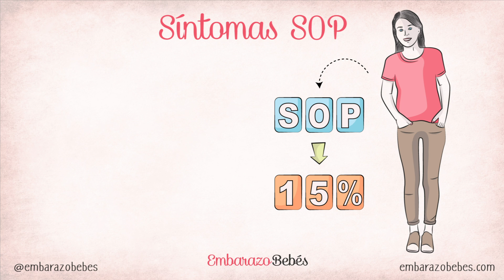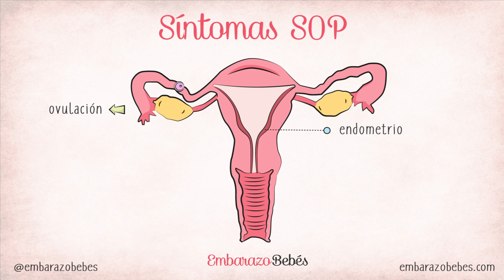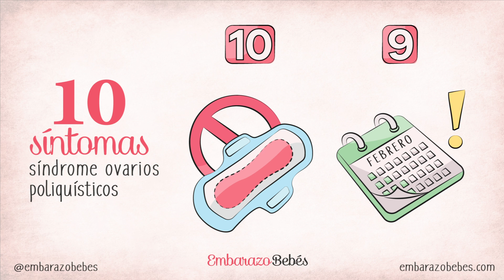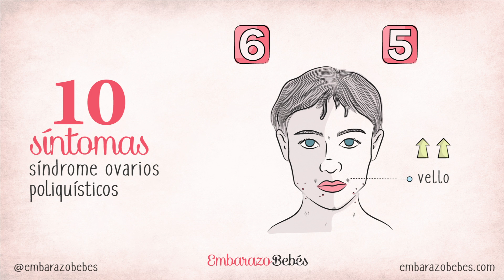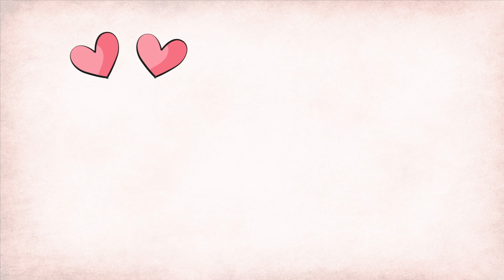Síndrome de ovario poliquistico [SOP] 🌹👩🏻‍⚕️ SÍNTOMAS que lo confirman || Embarazo y Bebés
Ovario Poliquístico [SOP] Qué es? Cómo saber si lo tengo? Podré quedar embarazada? Conoce los síntomas del síndrome de ovarios poliquísticos y cómo tratar los quistes en los ovarios - Te lo contamos TODO en este video :-)

● 0:04 - Qué es el síndrome de ovarios poliquísticos
● 0:23 - Quistes en los ovarios y SOP
● 2:06 - Síntomas del Síndrome de ovarios poliquísticos

El canal de Maternidad - Todo sobre embarazo, parto y posparto, bebés, crianza …. ¡Y mucho más!